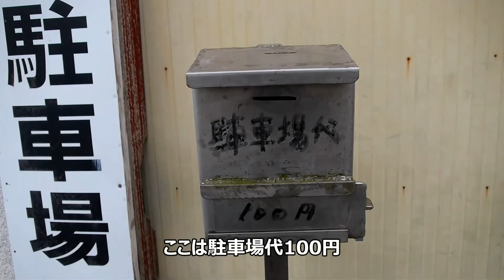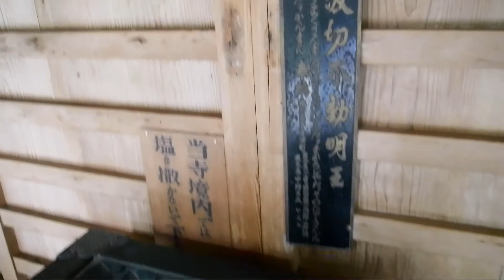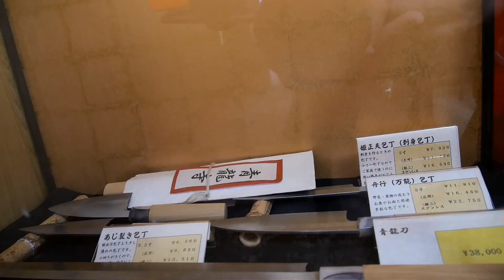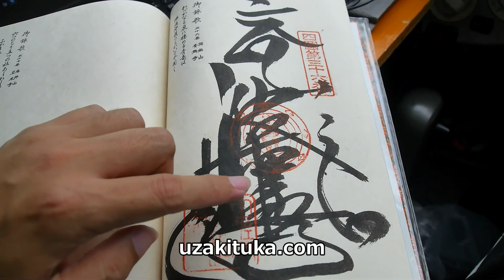【おへんろ】第36番札所「青龍寺」【P無料】宇崎ツカの四国一周車遍路旅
History of Seiryuuji Temple

When crossing the Blue Lion Temple, cross the "Usa no Ohashi". Until the bridge opened in 1974, I crossed the bay of the Uranoh Bay nearly 400 m. Kobo Daigaku also crossed this bay by ship at the time of establishing the Blue Lion Temple. I left eight people I accompanied. It is reported that its descendants have continued to protect this ferry "dragon pass" for generations until recent years.
Kobo Daishi went to Tang, studied Esoteric Buddha at Blue Long Temple in Chang'an, was a secretary of Shinhwa from Mr. Yoshie Enue, he became a genuine eleventh generation, and was the first day of the Datong (806) when he returned to the morning. At the auspicious sake, Daishi prayed for casting a temple in Japan to reward the benefit, throwing a peculiar pestle towards the eastern sky and selecting a winning venue. It was surrounded by purple clouds and fly away high in the sky.

After returning home, when Daishi traveled on a cruise trip in this place, I felt that Mr. Dokusaki was in Old Pine in the mountain of the old Okuno, and played to Emperor Saga (ranking 809-23) at the time did. In the 6th year of Hirohito Hirohito, he built Dingu in this place, settled the statue of the monumental monarchy, set the name of the temple to the teacher, the blue string, the mountain ran away from the land of a foreign country by name There.
It was called Tosa 7 Taisei until the Meiji era, it was a famous temple with Suenji Zenza and Wadabo Riko. In addition, the statue of the Honkondo Fudo Fudo is reportedly believed to have appeared in the Tang Dynasty to quell the storm, and it is deeply believed that even now he will also quarantine navigation safety, abundant fishery and the world's rough waves.